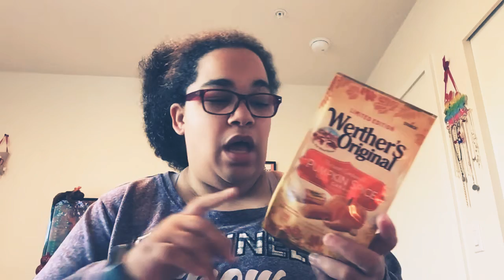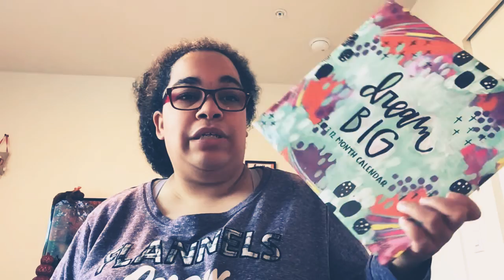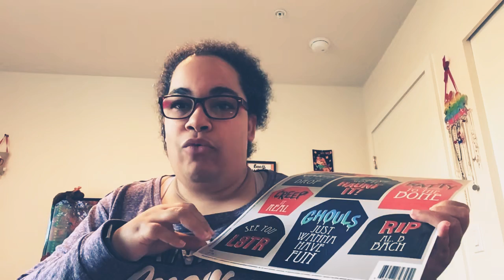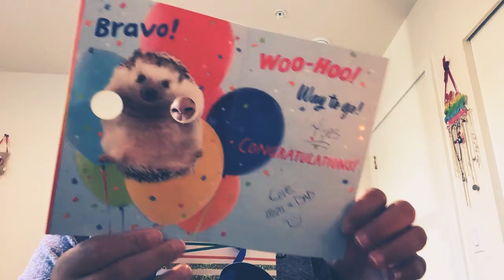Collective Fall Haul from grocery outlet / Dollar tree￼ 2022 ￼